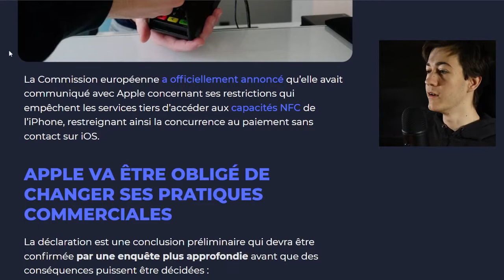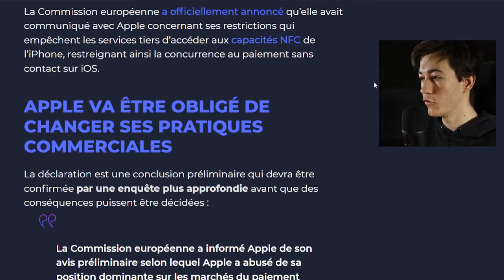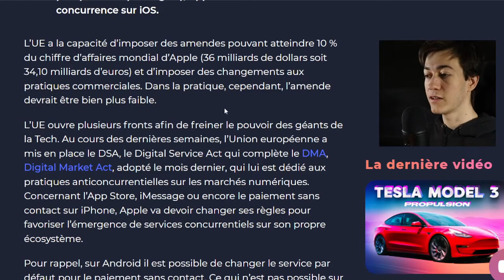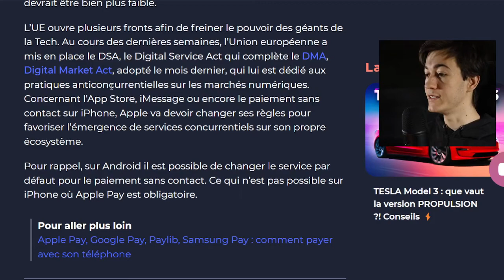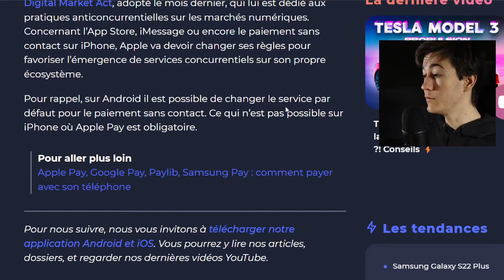TechXplain — L'Union Européenne souhaite restreindre les privilèges d'Apple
Si vous souhaitez me soutenir d'avantage, voici ma page Utip :
📊 2 532

▶︎ MATÉRIEL

▶︎ RÉSEAUX